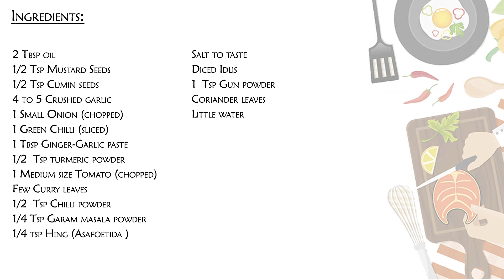Masala Idli | Leftover Idli recipe | How to make masala idli